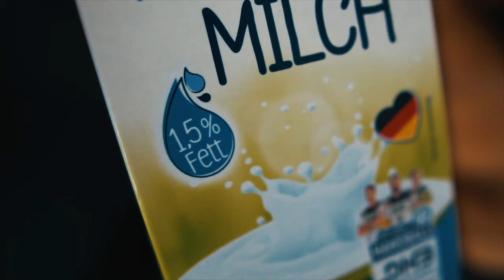10 % Körperfett das ganze Jahr lang! ( Einfach tipps für jeden)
Ist es möglich das ganze jahr lang 10 % Körpferfett zu haben oder sogar darunter ? Ja ist es meiner meinung nach und wie ich das ganze angehe erfahrt ihr in diesem Video viel Spaß

Diese Tipps könt ihr sofort umsetzen !

Dieses Jahr kommt jeden Dienstag ein Video, ein Video in der Woche ist mein Versprechen!